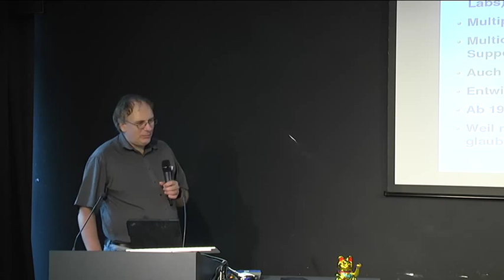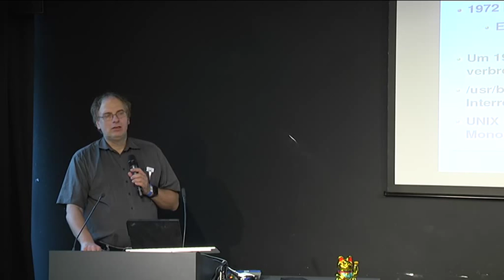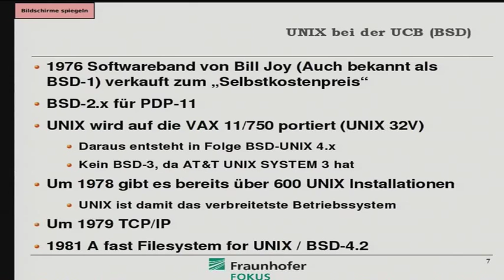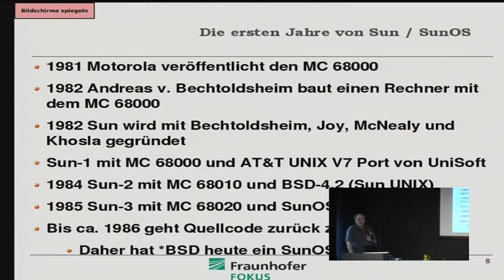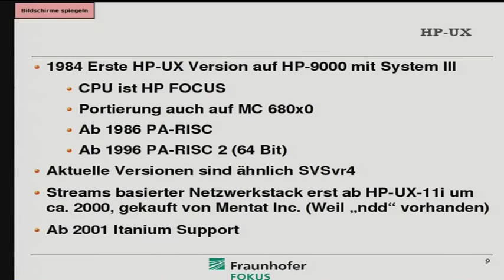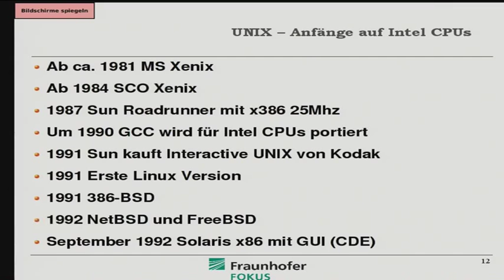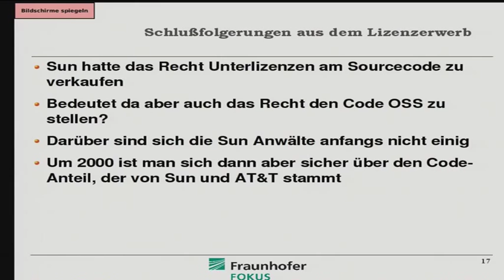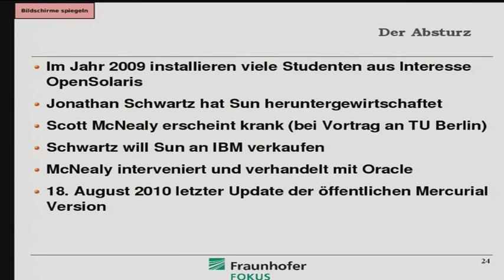Jörg Schilling: Die Geschichte von UNIX 1969 bis OpenSolaris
Jörg Schilling